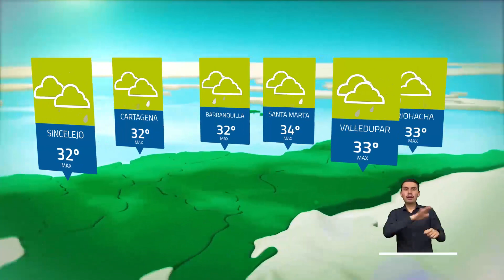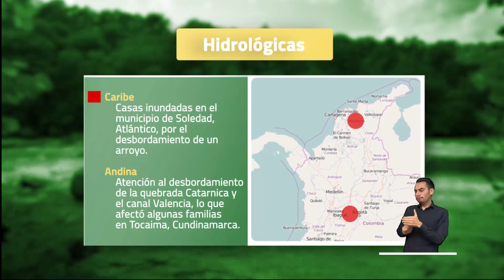Pronóstico del tiempo - Tarde lunes 13 de junio 2022